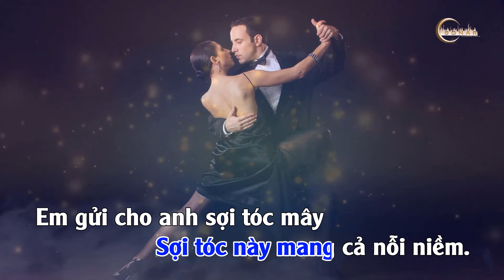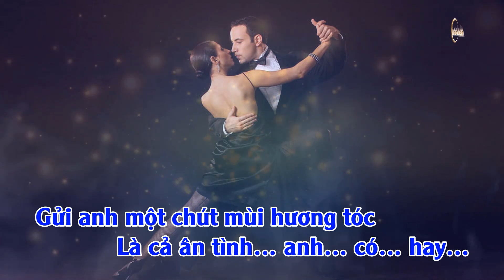Sợi Tóc - Karaoke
Giọng nữ (theo Ca Sĩ Hương Giang)
Thơ: Sương Mai
Như Ngọc Hoa và toàn ban xin chân thành cảm ơn quý thân hữu đã ghé qua nghe nhạc và để lại lời động viên hay khích lệ cho toàn ban trong nhạc phẩm nói trên. Tuy nhiên, nếu Bạn không thích, xin cho chúng tôi biết ý kiến của Bạn để gọi là xây dựng cho nhau trong tinh thần văn nghệ.
Trân trọng,
Nnh